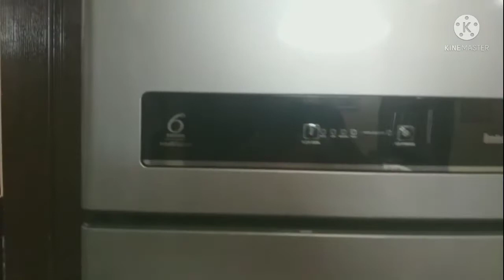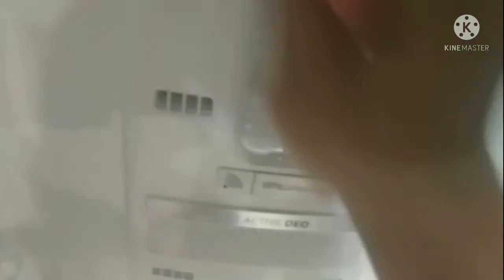ఫ్రిడ్జ్ ని ఈ టిప్స్ తో క్లీన్ చేస్తే పాతపడకుండా ఎప్పటికి కొత్త దానిలా ఉంటుంది|Fridge Deep Cleaning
rshome tips